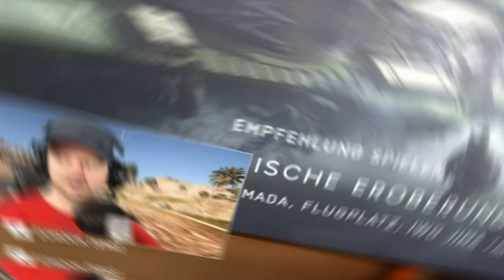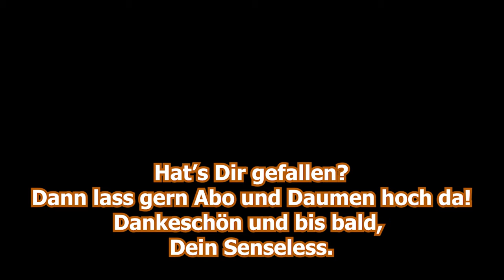Battlefield V | Zurück auf's Schlachtfeld Nr.5 | BF5 German Deutsch Lets Play Fun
Moin Leute,

und willkommen zu einer weiteren Folge vom Schlachtfeld (Battlefield5 BF5) der guten Laune (meistens jedenfalls ^^). Nach der großen Enttäuschung BF 2042 hat es mich zu meinen Wurzeln zurückgetrieben. Und ich muss sagen, ich hab's nicht bereut. Battlefield 5 macht immer noch viel Spaß und ... man wiederbelebt sich dort sogar ^^.

Euer